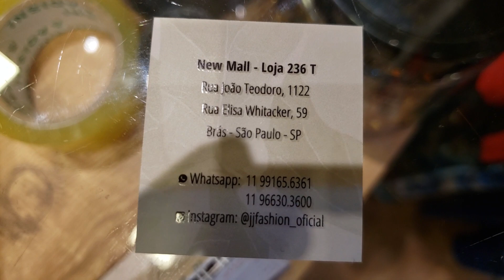PROMOÇÃO NA JJ FASHION MODA BOUTIQUE....BRÁS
USE ASSESSORIA DE COMPRAS DO CANAL...11 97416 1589